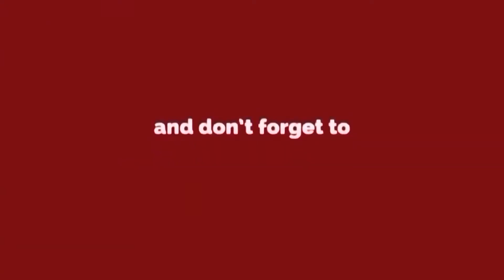SHAHBAD DAIRY ||राजधानी में अपराधियों की पुलिस से गुंडागर्दी|| छीनी कांस्टेबल की रिवॉल्वर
राजधानी में अपराधियों की पुलिस से गुंडागर्दी
अपराधियों के सामने बेबस क्यों हुई दिल्ली पुलिस ?
अपराधियों के हौसले इतने बुलंद की वापस लौटी  पुलिस
पेट्रोलिंग करते वक्त छीनी कांस्टेबल की रिवॉल्वर